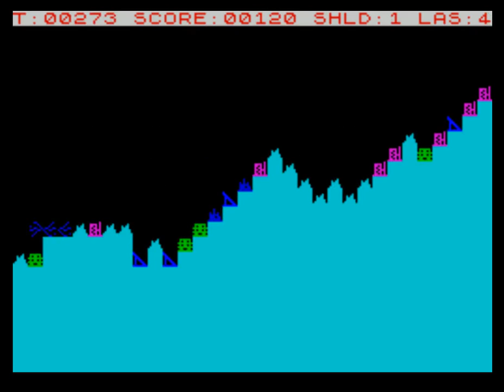Avenger (Abacus Programs, 1982) (ZX Spectrum)